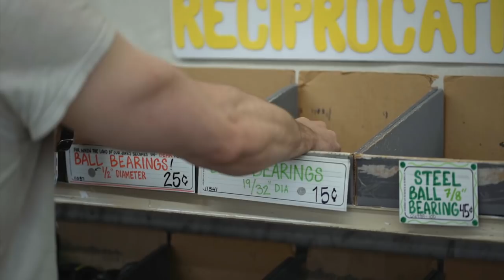Andrew W.K. goes shopping at American Science & Surplus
Andrew W.K. puts together a $100 party pack at American Science & Surplus in Milwaukee, Wisconsin.